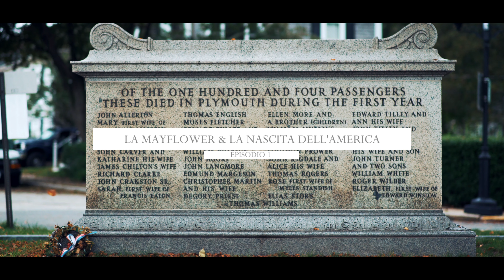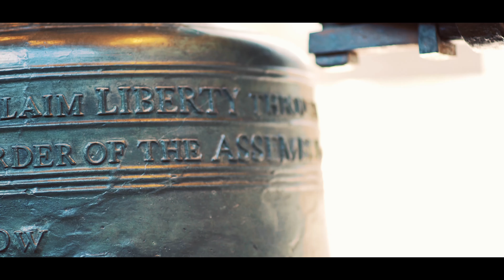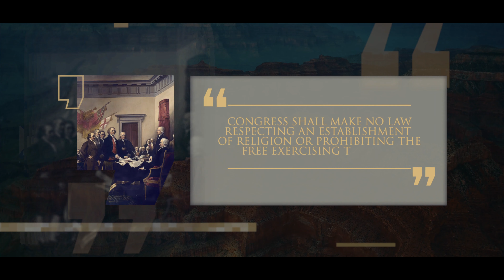La Mayflower e La Nascita Dell' America | Episodio 1 | Stagione 2 | Lineage (Italiano)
Quando la Mayflower attraccò a Plymouth, nessuno avrebbe immaginato l'impatto che questo evento avrebbe avuto sulla storia mondiale. L' America sarebbe risalita dall'oscurità, inizialmente a piccoli passi, per influenzare il mondo socialmente, economicamente, e religiosamente in modo profondo. Unitevi a noi mentre proseguiamo il viaggio verso le nostre origini.